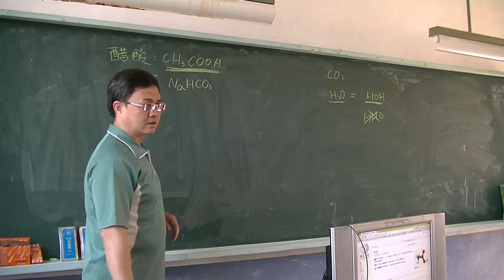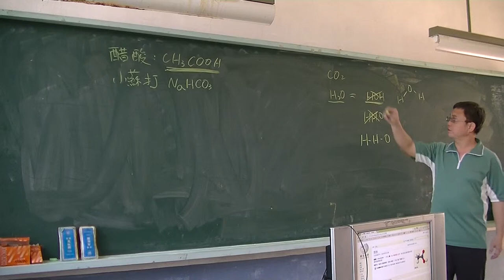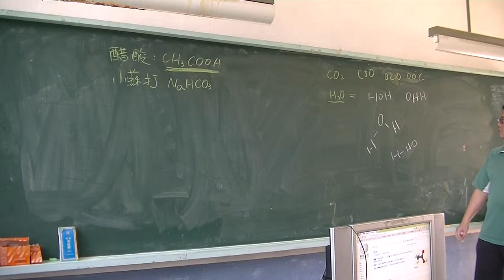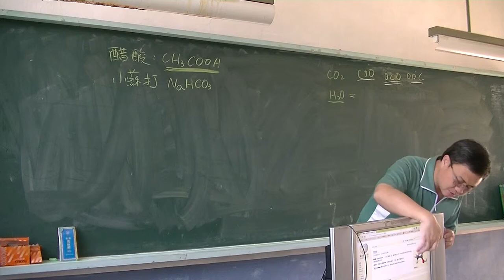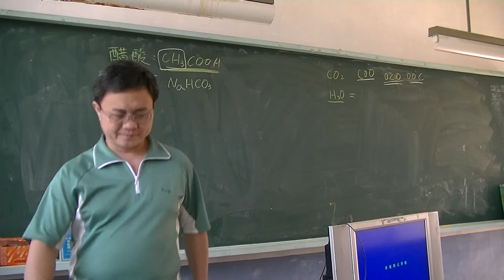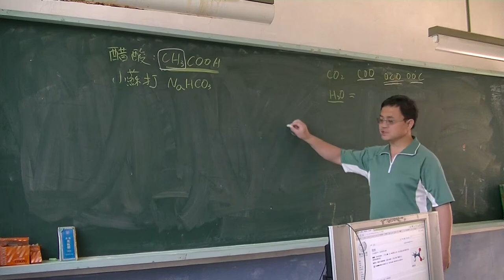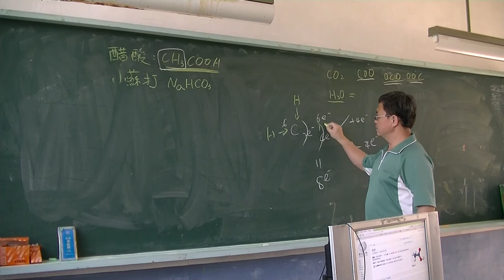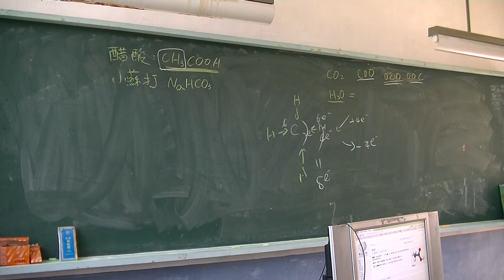自然科學-化學反應01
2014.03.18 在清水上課